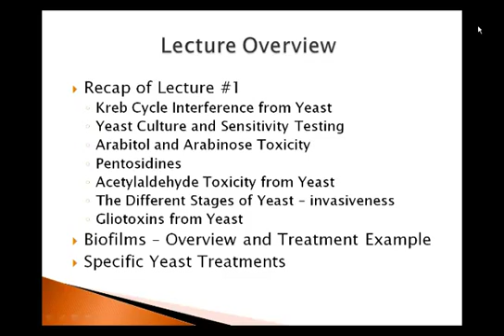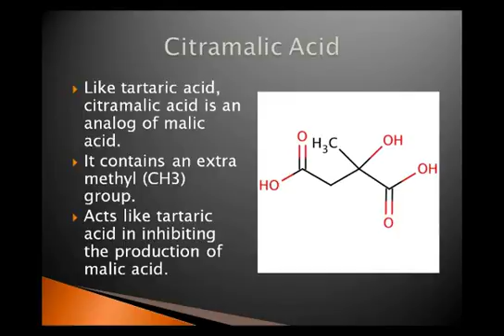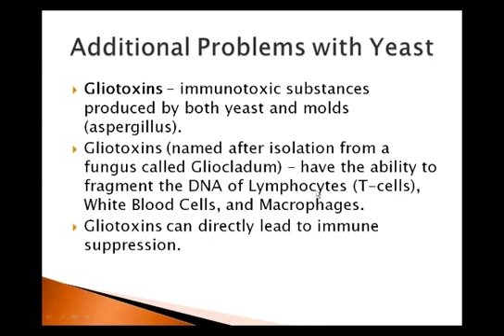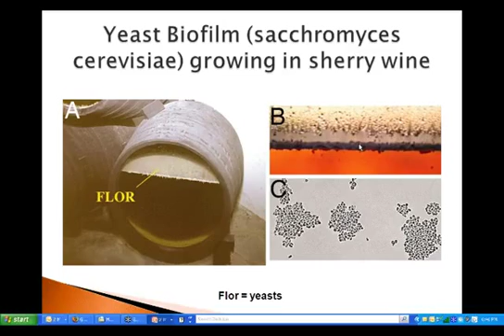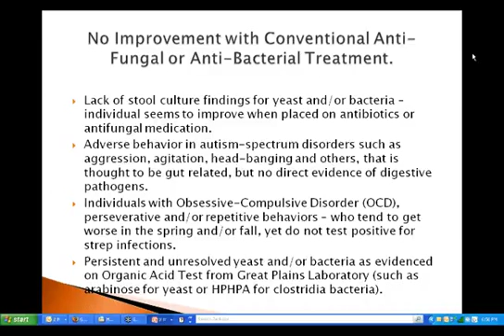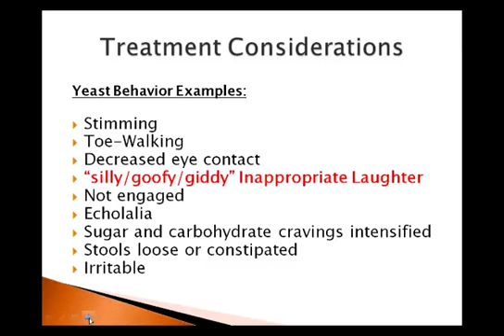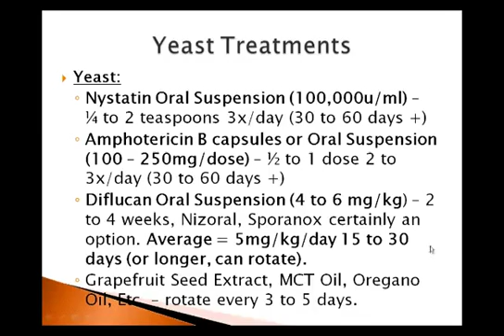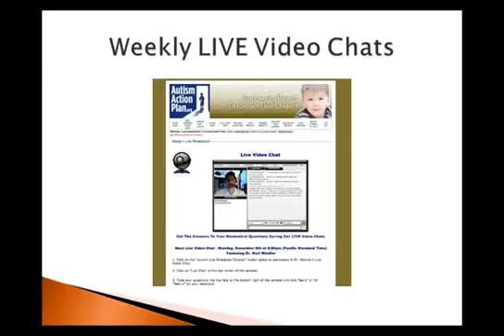Candida Infections and Autism – Why Is It So Pervasive and Problematic by Dr Kurt Woeller